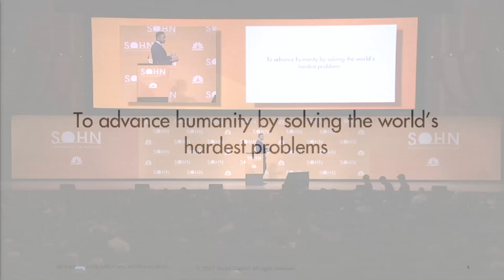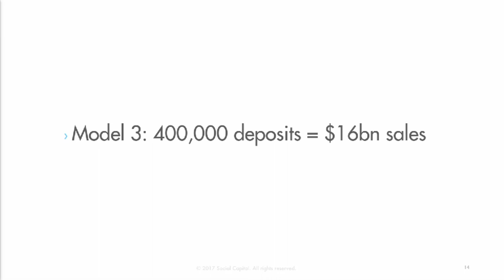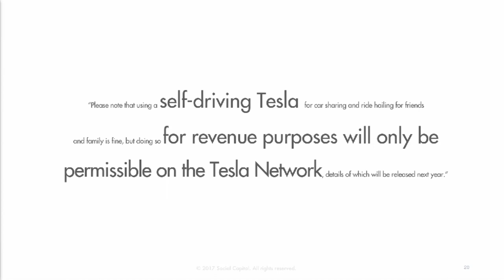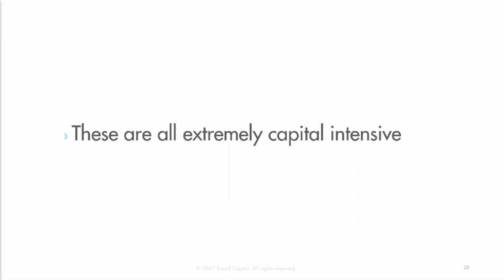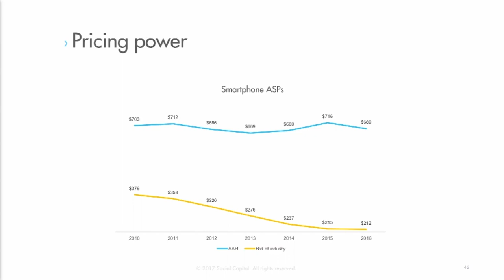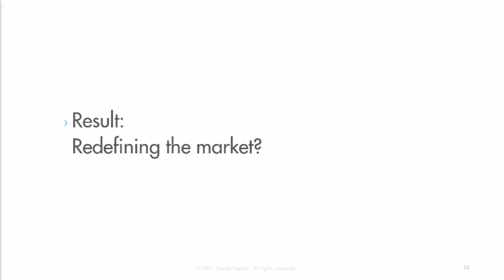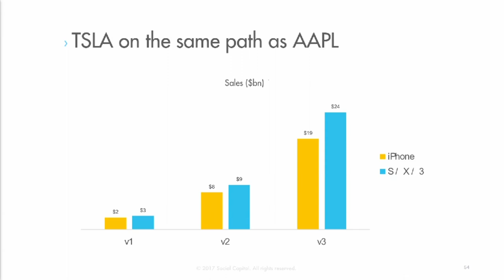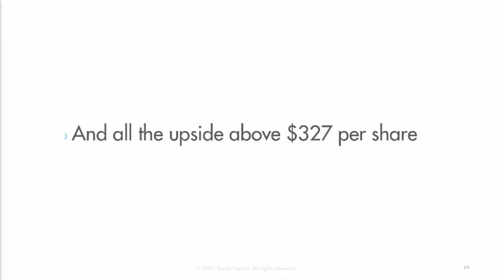Chamath Presents Tesla at Sohn Conference 2017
Chamath Palihapitiya presents on TSLA